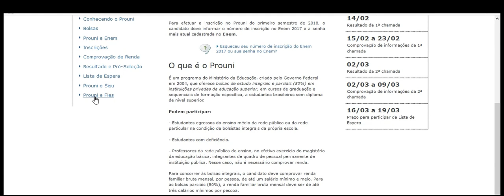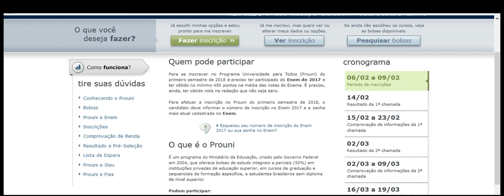o participante não entende as condições exigidas para se escrever no prouni